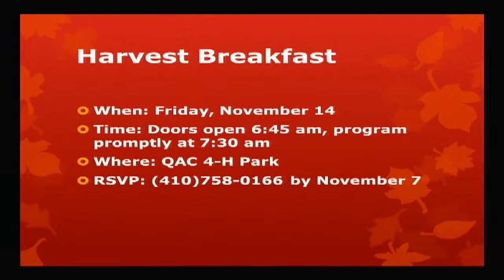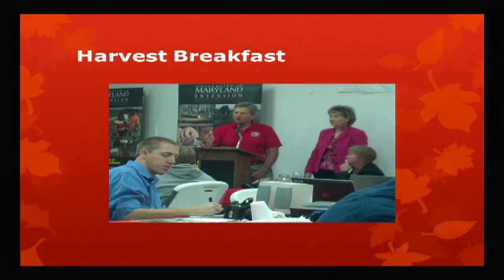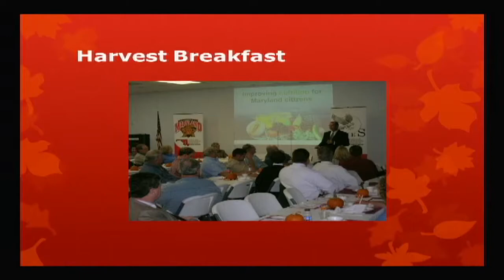25th Annual Harvest Breakfast November 14, 2014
7:30 a.m. (doors open 6:45 a.m.) at Queen Anne’s County 4-H Park. Speakers include Dr. Dan Kugler and Paul Goeringer where they’ll discuss the Hudson Lawsuit Case and how agriculture lawyers can help Maryland farmers. 10.